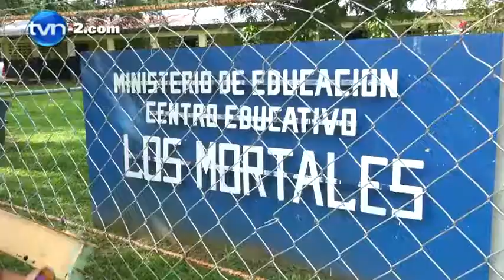TVN comparte espíritu navideño con niños de comunidad Los Mortales | TVN Noticias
El equipo de TVN Noticias llevó este viernes 19 de diciembre, alegría, esperanza y espíritu navideño, a los niños de la escuela multigrado ubicada en Los Mortales del distrito de La Chorrera.